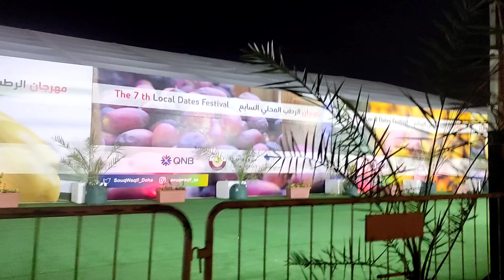Local Dates Festival Doha, Qatar | 2022 ഈത്തപ്പഴ മേള | yellow network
Today's Vlog is about the 7th local dates festival in Qata.

Local Dates Festival Doha, Qatar yellow network